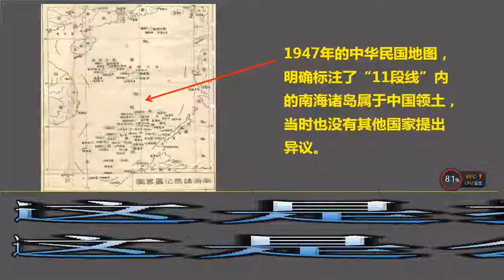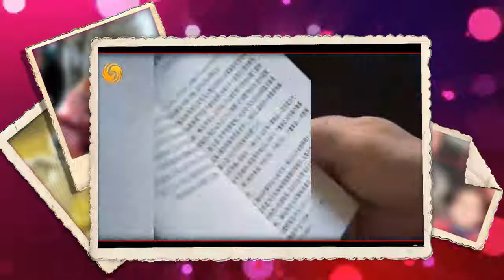开发南海势在必行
我最近一直在思考，如何能够让台湾人民回心转意，除了陈明利害，讲清国内法和国际法的法律基础和两岸综合实力的比较权衡以外，唯有中国大陆把中国海南省在短期内建设的比台湾更繁荣，更生机勃勃，更崇尚宪法和法治秩序下的民主自由，更能吸引国内外的投资和旅游观光，一句话，榜样的力量是无穷，无形，不可抗拒的。有比较就能有鉴别。所以，台湾未来十年如果继续在搞台独或独台的下场，只能是每况愈下，民不聊生，这就是因果效应，必然趋势，不用怀疑，这也是台独和独台逼出来的，除非“一中同表，同心同国”走向和平统合，否则，没有其他出路！

蔡英文和赖清德等代表的是台湾皇民皇奴反华反中的一大批执迷不悟，瞒天过海自欺欺人的政治骗子和全世界行骗的“诈骗犯”。麻烦制造者。病入膏肓，无药可医！那就让她继续“扑风捉影”，“掩耳盗铃”，“抓着头发，妄想离开地球”，机关算尽太聪明“以政党斗争为纲，篡权牟利，哗众取宠”为日本皇民皇奴陪葬的“祭祀品”，尔曹身与名俱灭，不废江河万古流！

什么是两什么是两岸未来和平统合的必然趋势呢！？即考虑成就台湾，也必须成就大陆，按照联合国既定的2758号决议文一个中国的原则来解决海峡两岸同属于一个中国问题，日本和美国都是在承认这一联合国一个中国原则立场上与中国建交的。其他的一中各表，一边一国，台湾独立，那是白日梦岸未来和平统合的必然趋势呢！？即考虑成就台湾，也必须成就大陆，按照联合国既定的2758号决议文一个中国的原则来解决海峡两岸同属于一个中国问题，日本和美国都是在承认这一联合国一个中国原则立场上与中国建交的。其他的一中各表，一边一国，台湾独立，那是白日作梦，水中捞月，痴心妄想，掩耳盗铃，刻舟求剑，缘木求鱼，！一万年也不可能！

南海博弈和台湾问题，最终就要看中国如何建设海南自由贸易区，如何打造“一国两制，同心同国”的中国海南大市场经济自由贸易区，

如何营造政治宽松，法治有序，民主开放，社会欣欣向荣的局面了！我可以肯定，这个时间和社会实践都可以证明我的预言和预期！

我们都生活在当今世界格局大变革的伟大时代，现实是此岸，未来是对岸，中间隔着河流和大海，盲人的眼睛，局限于他所感知的世界。对我们同时代的朋友影响最深远的是那些看得比别人更远，更务实，更有宏图大略的人。一个人的深谋远虑有多宽广，他的人生舞台和历史空间就有多大。我们说台湾的今天舞台越来越小，那是因为我们2300万台湾人的眼界，只看到了蔡英文和赖清德的台独舞台，以为他和她能够把台湾带领到台湾独立的那一天！试问，苍茫大地，谁主沉浮？！天下有谁能把台湾从中国的版图上分割出去！？蔡英文，赖清德这样的台独工作者，能完成这样的使命吗?!安倍晋三能帮助他们这两个瞒天过海自欺欺人的诈骗犯，完成这样的使命吗！？不可能！！！美国特朗普总统能帮助台湾实现台独这样的泡沫吗！？一百个办不到，一万个不可能！考虑一下台湾当前每况愈下的里外不是人处境和必然自取其辱的结局吧！魔高一尺道高一丈！台湾最悲哀的处境还没有到来！台湾人民就是温水里的青蛙。锅里的水温，是靠下面火的力量，赖清德像跳梁小丑一样粉墨登场，结果是在台湾这口锅下面的柴火上，加油添薪，自作自受，可笑的蔡英文却站出来推卸责任，指责在野党国民党，这真是滑天下之大稽，谁能就台湾人民出水火呢？
一个办法是扬汤止沸，这必须承认联合国2758号文件和台湾中华民国宪法上明文明示的中华民国固有领土同属一个中国。必须承认国际法和联合国大会28758号文件明文明示中华人民共和国政府是代表既存的中华民国的唯一合法政府。而不是自欺欺人“台湾就是中华民国，中华民国就是台湾”的荒腔走板的弥天大谎。
第二个办法就是抽薪止沸。就是推翻蔡英文和赖清德的台独路线工作者的违宪违法政权！台独和独台工作者如果不承认是中国人，那就根本没有参加中华民国台湾地区选举的合法资格！这些害群之马，是加害台湾，把台湾人民推入水深火热之中的干柴烈火，是伤害台湾人民死无葬身之地的罪魁祸首！
江山如此多娇，引无数英雄竞折腰。
多少事，从来急，一万年太久，只争朝夕！
数风流人物，还看今朝！

我是台湾二二八事件风口浪尖上在台湾台北东门町出生的中国台湾人！

我希望台湾识时务者为俊杰，我实话实说，从李登辉，提出李六条。到“两国论”时开始，我就直接和间接与台湾当局打交道了。台湾陆委会，可以翻阅我的全部历史信笺。

我在2000年元旦在致函台湾同胞书中堂堂正正提出，成就海峡两岸当局和两岸一中宪法的“同心同国，和平统合”三阶段的大海“国统纲领”。并致函中国国民党，台湾民进党，台湾亲民党，以及李登辉，连战，宋楚瑜，以及中央日报社。我是从香港和澳门邮局发出的挂号信。相关人士一定有所收悉。否则，那些信函就会退还给我。所以，陈水扁才会在2004年时说中国“大陆的有力人士”所谓的"传递小纸条“，其实就是贬低我的意思。我不在乎面子，好在现在我的脸书”Facebook“可以记录我的所作所为。即便我死了，飞鸿雪泥，依然有迹可查。我只想成就台湾人，也成就大陆人，因为我们都是堂堂正正名正言顺的中国人！

这是我的公民意识，这也是”为天地立心，为生民立命，为两岸同
心同国科学发展立学，为天下开天平“的人生宗旨。”自栖迟淮海客，十年心事一灯前“。”沧海月明珠有泪，蓝田日暖玉生烟。此情可待成追忆，只是当时已惘然。“